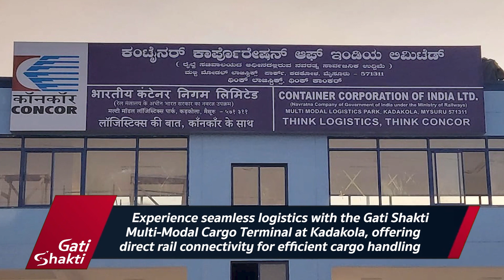Gati Shakti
Experience a game-changing leap in India's logistics infrastructure!
2 Gati Shakti Multi-Modal Cargo Terminal and new line and doubling projects set the stage for smoother, faster, and more efficient transportation.